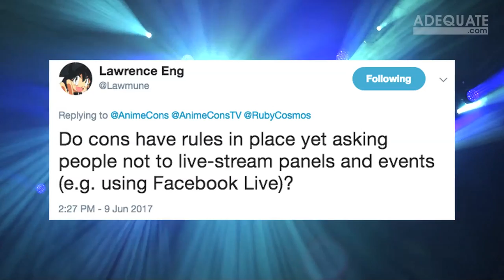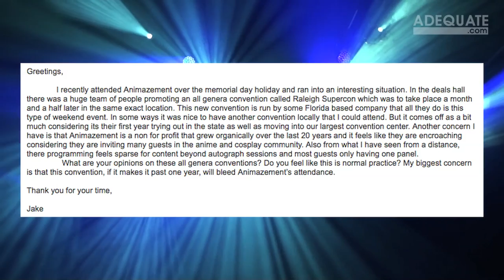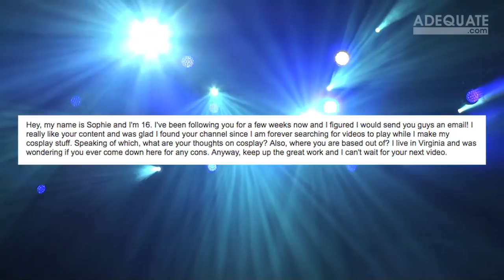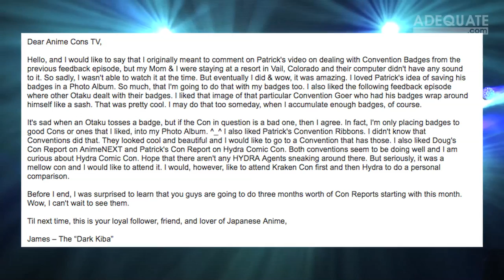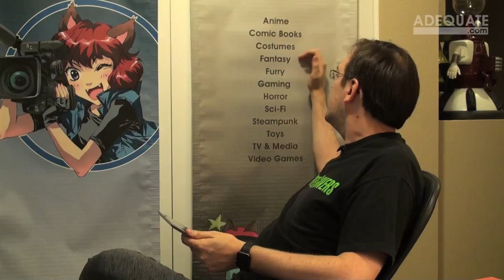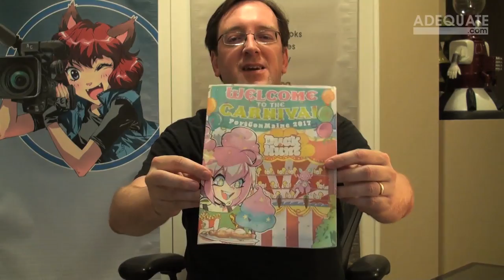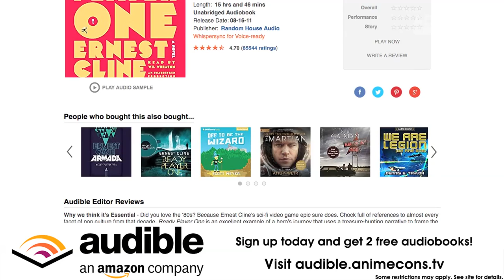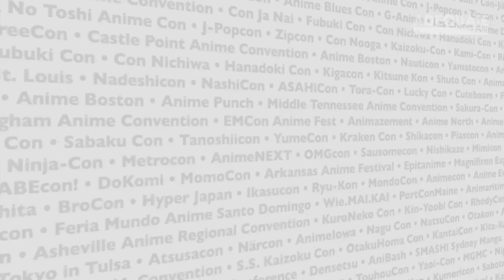July 2017 Feedback & PortConMaine 2017 Report - AnimeCons TV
Patrick responds to monthly feedback and takes a look at the latest PortConMaine convention.